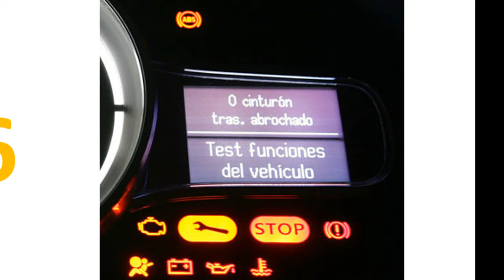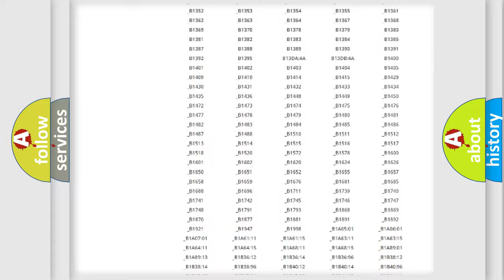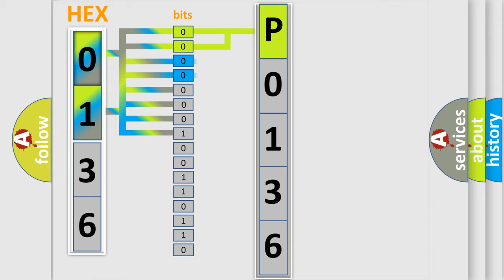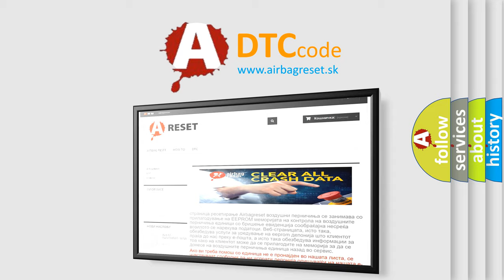DTC Mercedes-Benz P0136 Short Explanation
Contents:
0:21 Basic DTC analysis according to OBD2 protocol standard.
1:48 Insight into programming
2:58 A diagnostically understandable description of the Diagnostic Trouble Code
3:05 Basic error definition

Make
Mercedes Benz
Code
P0136
Definition
Skid Control ECU Malfunction
Description
Malfunction in the skid control ECU
Cause